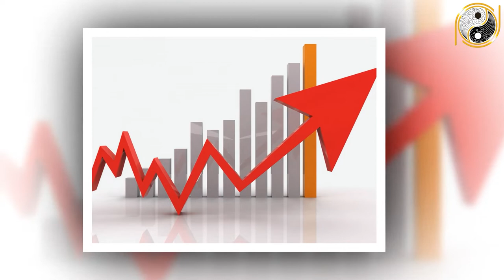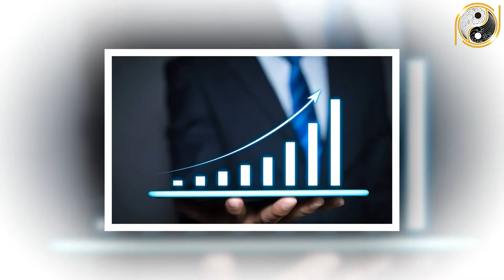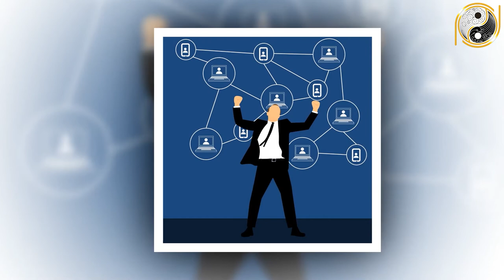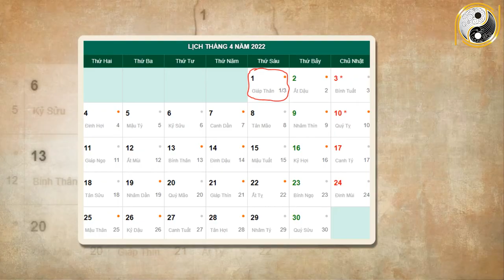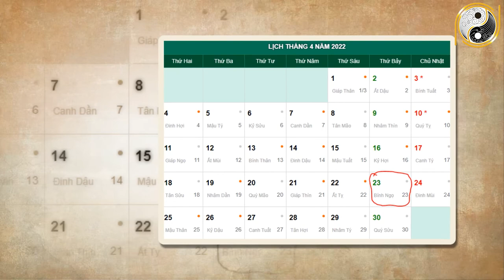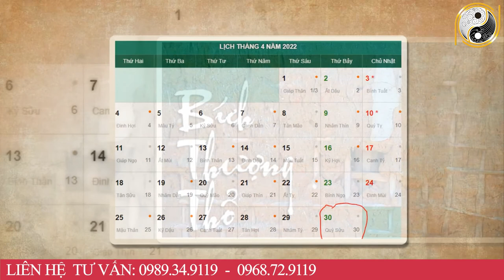Tử Vi Tháng 3 Âm Lịch Tuổi Tý May Mắn, Giàu Có Lộc Trời Rơi Trúng Đầu, Giàu Nứt Vách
01. Linh phù giải hạn
02. Hồ lô hóa giải Ngũ Hoàng
03. Mai Hoa Phú Quý
04. Gương bát quái tinh cầu
05. Kim bài thái tuế 2023
06. Vòng tam hợp Dần Ngọ Tuất
07. Vòng tam hợp Thân Tý Thìn
08. Vòng tam hợp Hợi Mão Mùi
09. Vòng Tam Hợp Tỵ Dậu Sửu
10. Bát bảo tâm kinh
11. Minh Quang pháp bảo cầu
12. Minh Quang pháp bảo lục giác
13. Tỳ Hưu Lộc Tài (Đồng)
14. Tỳ Hưu Khai Vận ( Bạch Ngọc)
15. Bách Niên Tụ Tài ( tụ tài lộc)
16. Song long ngọc ấn ( ấn thăng quan)
17. Kim bài ngũ Lộ Thần Tài
18. Hồ lô bình an ( treo xe)
19. Móc khóa văn xương
20. Ống bút văn xương gỗ đào
21. Bút văn xương gỗ đào
22. Bút văn xương gỗ đào nhỏ
23. Hoa mai kim tiền ( mạ vàng )
24. Các vật phẩm phong thủy khác Tử Vi Tháng 3 Âm Lịch Tuổi Tý May Mắn, Giàu Có Lộc Trời Rơi Trúng Đầu, Giàu Nứt Vách